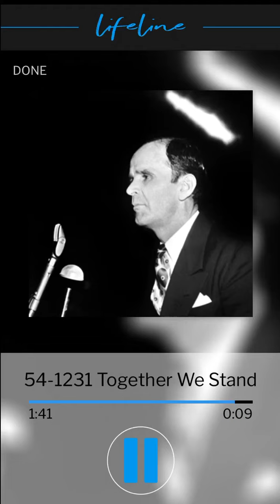VGR Lifeline Audio-Together We Stand